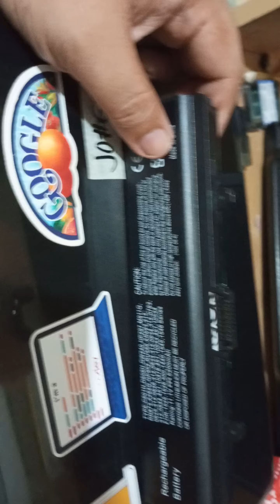What's inside your laptop battery?